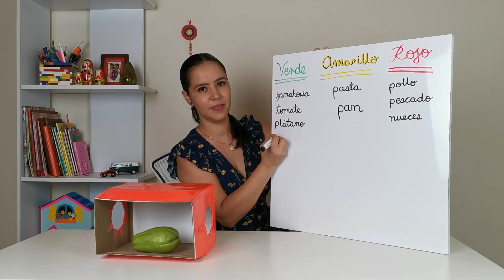Vida Saludable 🍎 nueva asignatura SEP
En esta nueva normalidad necesitamos aprender y enseñar sobre la alimentación saludable. Servirá a los estudiantes para combatir y prevenir enfermedades, además de promover el autocuidado y fortalecimiento el sistema inmunológico.